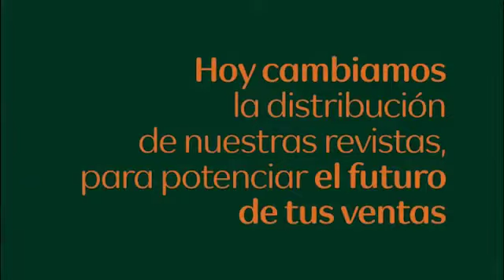Revista anticipadas Natura Mejora tus Ventas Preventa Natura